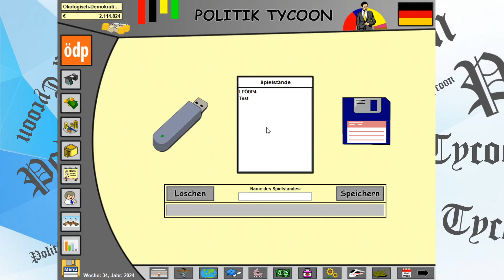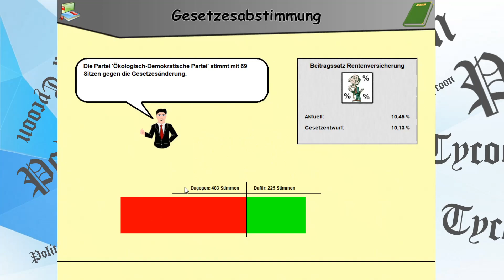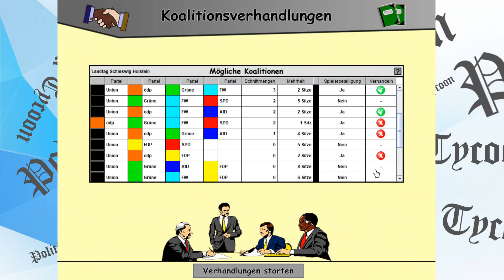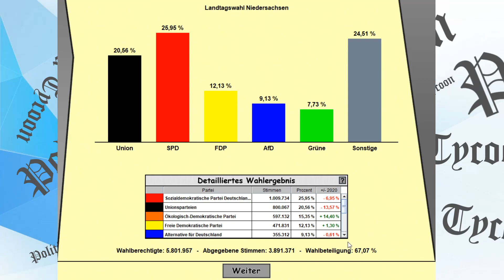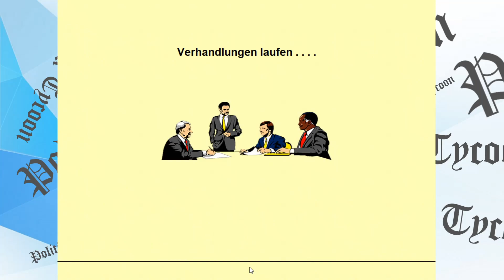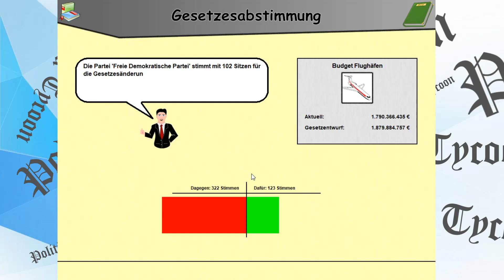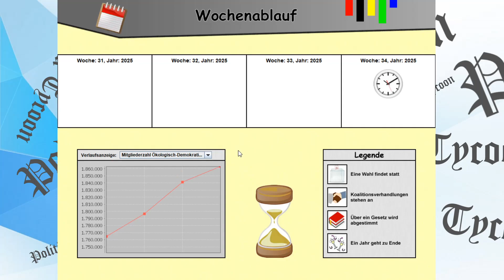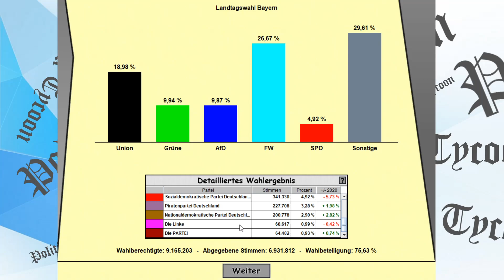Ich hetze gegen die AfD 😱😱😱 | Politik Tycoon: ödp #5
ACHTUNG! Ich werde in dieser Folge AUSNAHMSWEISE meine Meinung äußern. Wer damit nicht klar kommt, soll dieses Video bitte nicht schauen.